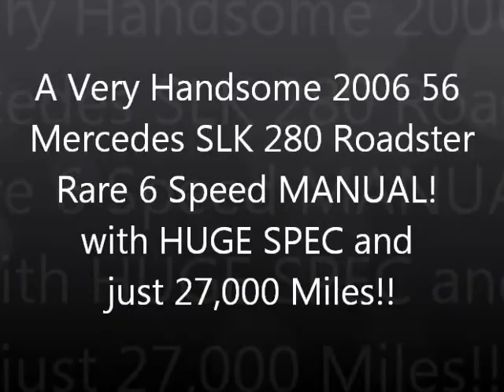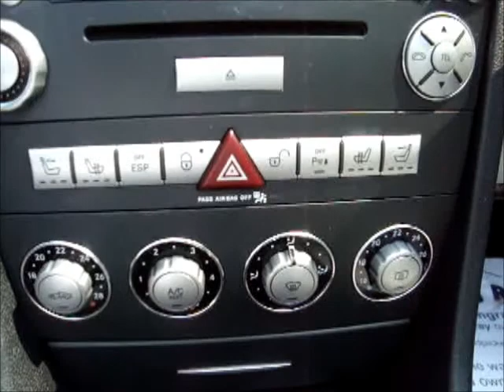2006 Mercedes SLK280